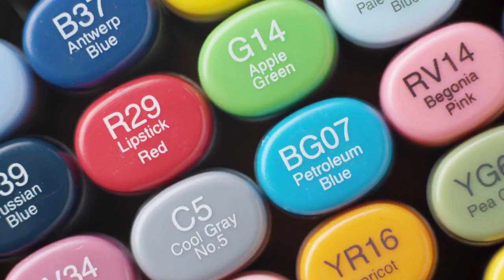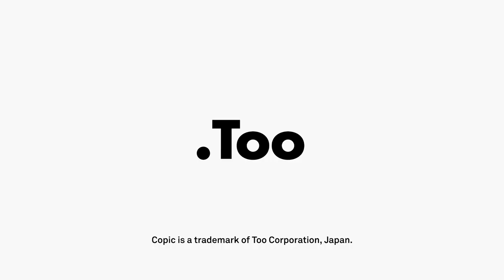How to Refill Copic Markers | BLICK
Keep your favorite Copic Markers going strong with Copic Ink Refills! These redesigned refill inks feature a long nozzle for quick, clean refilling and easy ink art applications. Formulated with Copic’s superior-quality alcohol ink, you can even combine multiple colors to create a custom palette. Transparent barrels with marking points make it easy to see the remaining ink, while color-matched caps with engraved codes allow for easy identification.